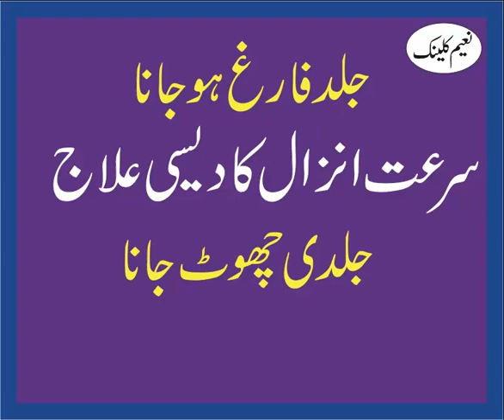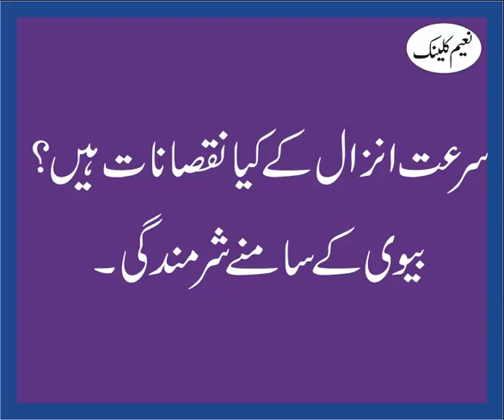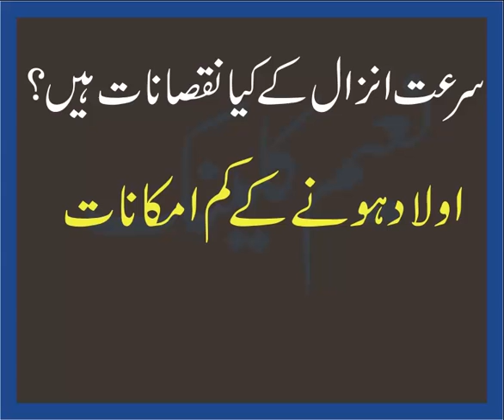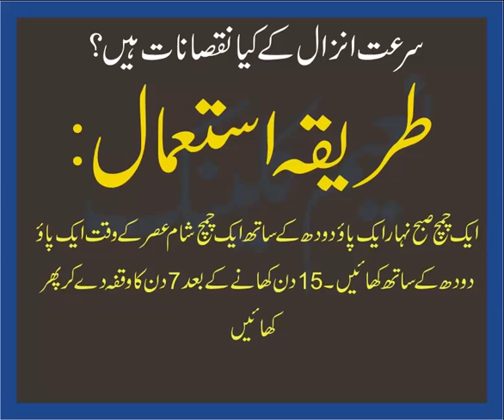Desi Accelerator Treatment To Ejaculation سرعت انزال کا دیسی علاج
اس وڈیومیں آپ کو سرعت انزال کے نقصانات اور اس کے علاج کا زبردست فائدے والاآسان نسخہ ملے گا جوآپ کی زندگی کی خوشیاں بحال کر دے گا